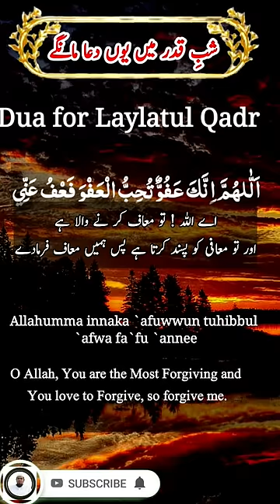Dua for Laylatul Qadr | dua lailatul qadr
Aisha (RA) said, "I asked the Messenger of Allah: 'O Messenger of Allah, if I know what night is the night of Qadr, what should I say during it?' He said: 'Say: